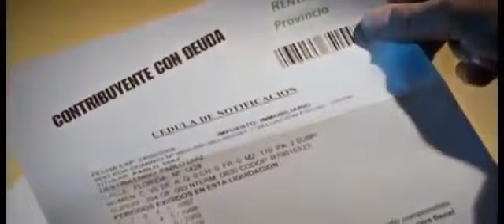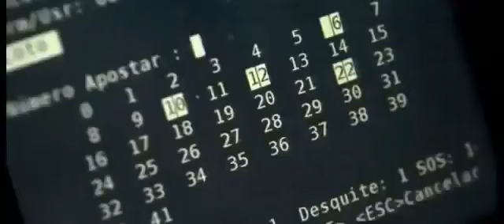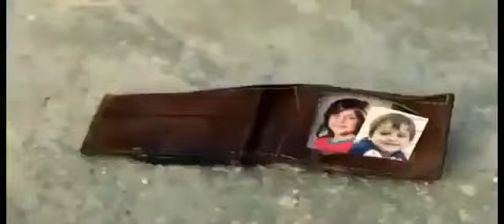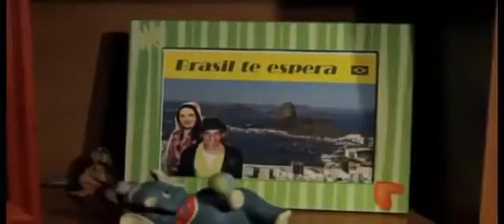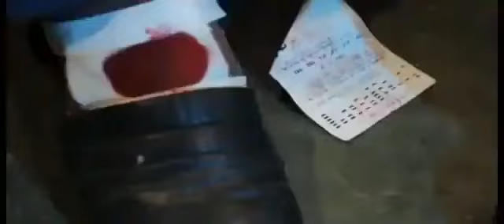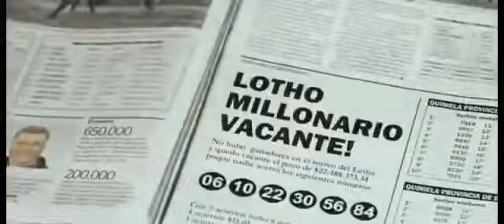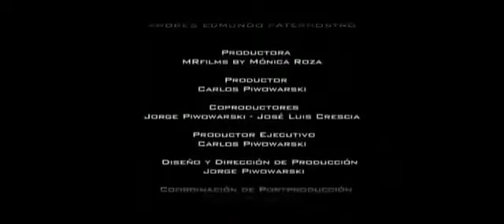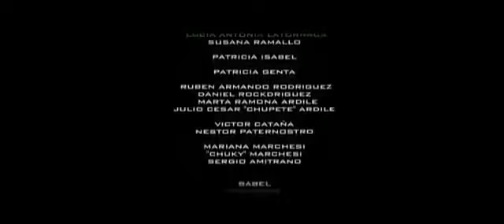La Boleta (2013) - Película Argentina..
La historia narra las vicisitudes por las que tiene que pasar Pablo para recuperar una boleta de Loto, que le fue robada por dos jóvenes ladrones de poca monta que terminan refugiándose en una villa de emergencia.

Película de Comedia del 2013..

Actores: Damian de Santo , Claudio Rissi , Roly Serrano..